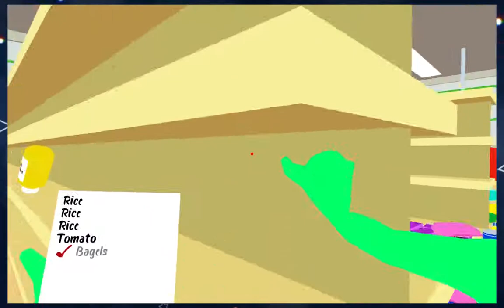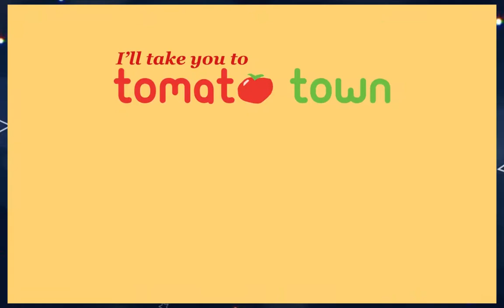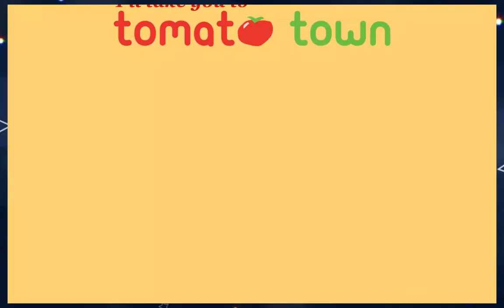tomato town before the massacre | I'll Take You To Tomato Town | gsusfm